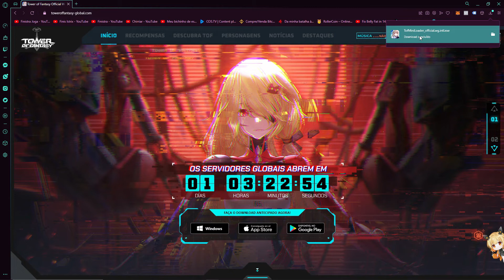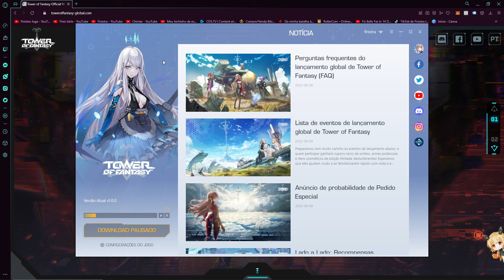Como fazer o Pré-Download e a Conta - Tower of Fantasy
Descrição

---Rede Social---

---Canais---